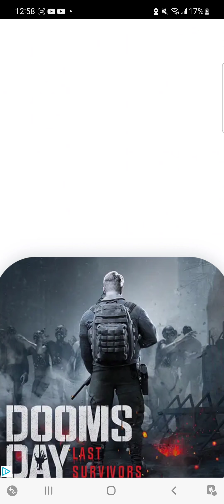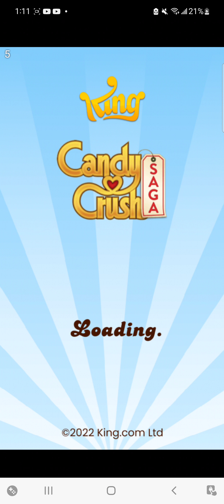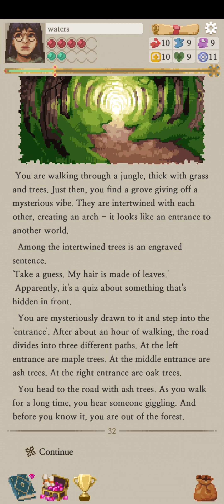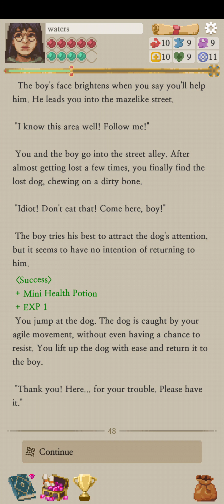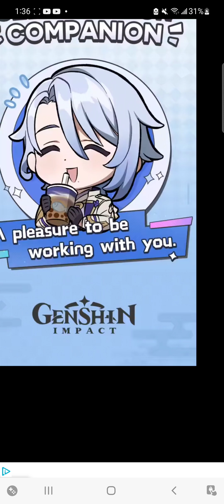Life In Adventure | 1-Hour Gameplay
Motivate me too to make more videos and help my channel.
Life in Adventure - played in android